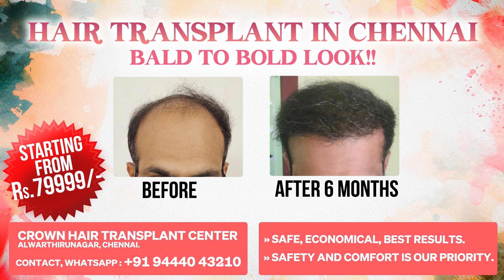Beast படக்குழு அதிர்ச்சி😱 : Release க்கு ஆப்பு வைத்த அரபு நாடு - Vijay | Pooja Hegde | Nelson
Tamil star Vijay’s upcoming film Beast was recently banned from being released in Kuwait. Directed by Nelson and produced by Sun Pictures, the action drama will be released in theatres worldwide on April 13. Tamil fans of Vijay outside Tamil Nadu and even in foreign countries were waiting eagerly for this much anticipated movie. However, Kuwait has banned it as the film features scenes depicting Islamists as extremists, according to reports. However, Beast is not the first Tamil film to be banned in Kuwait. Vishnu Vishal’s FIR was the latest film to be banned in Kuwait in the gulf countries for similar reasons. The Manu Anand directorial based on a terrorism related plot was banned in Kuwait, Qatar and Malaysia for allegedly portraying Muslim youths as terrorists. The film could not clear the censor test in these countries.

* Best Hair Transplant in Chennai and Madurai
* FUE , DHI , DOUBLE FORCEP , PEN IMPLANT & BIO FUE are the various Techniques we follow to yield Best Results in our Clients.
* Safety Comfort and Best Results is our motto.
* Packages start from 79999/-
* Book a FREE Consultation today to know more.
Crown ENT and Skin Clinic , Hair Transplant Center , Microblading Studio,
No 8, Thaimugambigai St, Veerappa Nagar, Alwartirunagar, Valasaravakkam, Chennai, Tamil Nadu 600087